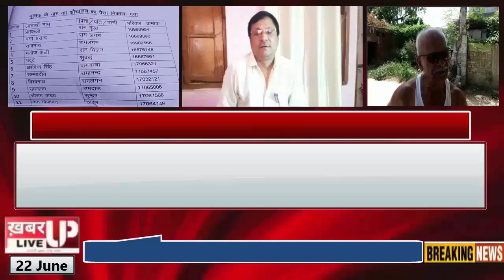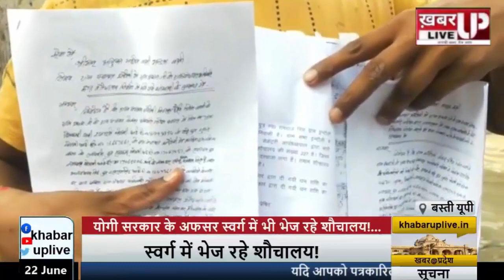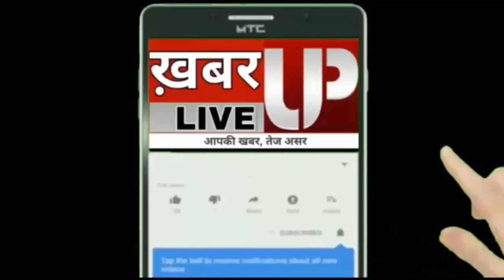बस्ती: योगी के अफसरों का कारनामा,हरैया मे स्वर्गीय लोगों को बांट रहे शौचालय, एसडीएम ने शुरू की जांच!